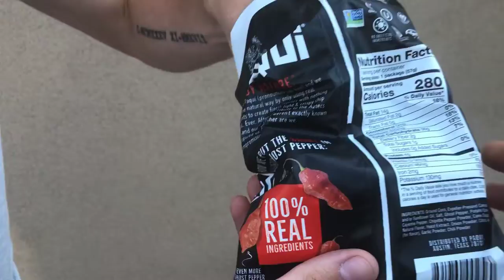GHOST PEPPER Chips + extremely HOT SAUCE !!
The “hottest” bags of chips with one of Firehouse Subs hottest sauce! Oh my! Sounds dangerous, man.

On this channel I post my version of how-tos and reviews. Let’s do thissssss!!